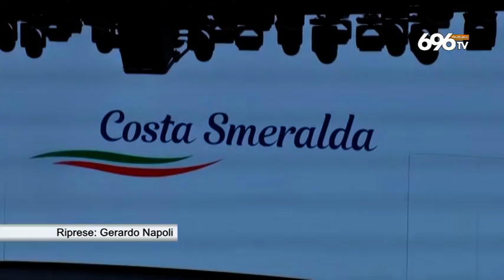Tornano le navi da crociera, ma il Covid fa paura